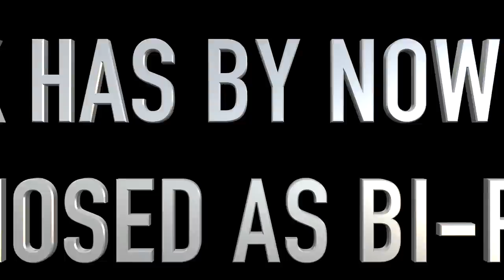HOME TIME 33 Nadia & Lisa HOOK UP for PHOTO SHOOT & GET TRAPPED in T-SHIRT & Mark Runs Out of Petrol